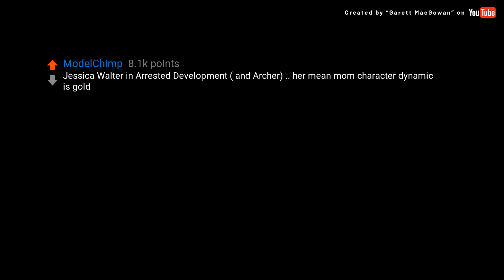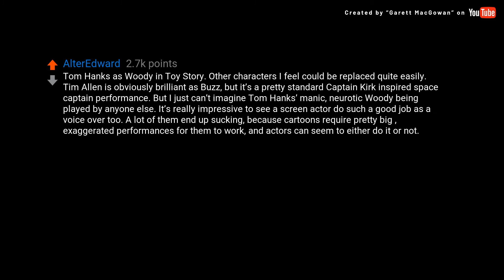(David Attenborough) Which actor crushed a role so hard that nobody...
Source Subreddit: AskReddit

### Transcript ###

Which actor crushed a role so hard that nobody else will be able to live up to it?

Daniel-Day Lewis in There Will Be Blood

Maggie Smith as Professor McGonagall

Raul Julia as Gomez Addams

John C. McGinley as Dr Cox.

Jessica Walter in Arrested Development ( and Archer) .. her mean mom character dynamic is gold

Andre the giant in The Princess Bride

Tom Hanks as Woody in Toy Story. Other characters I feel could be replaced quite easily. Tim Allen is obviously brilliant as Buzz, but it’s a pretty standard Captain Kirk inspired space captain performance. But I just can’t imagine Tom Hanks’ manic, neurotic Woody being played by anyone else. It’s really impressive to see a screen actor do such a good job as a voice over too. A lot of them end up sucking, because cartoons require pretty big , exaggerated performances for them to work, and actors can seem to either do it or not.

Leslie Nielsen as frank drebin.

Val Kilmer in Tombstone. ; Amazing Doc Holliday! ; Every once in a while there’s a role that it seems like the actor was born to play. There’s really not another role that compares in his career.

Jeff Goldblum as Jeff Goldblum